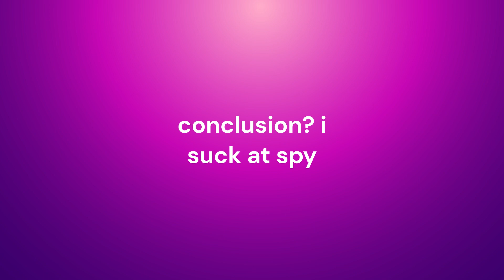loosing sanity with spy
as you can tell i 𝓂𝒾𝑔𝒽𝓉 not be great at spy